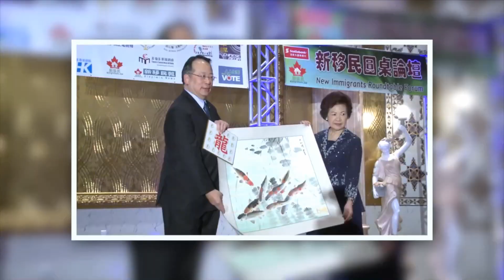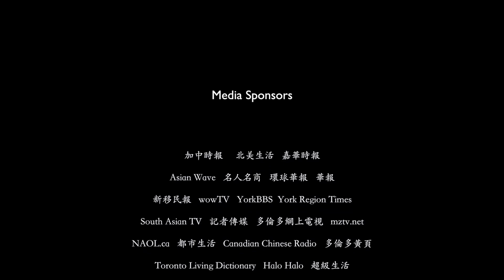2016, Welcome to Toronto Chinese Media Award gala, Toronto, Canada, 華媒獎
2016, Welcome to Toronto Chinese Media Award gala, Toronto, Canada, 華媒獎